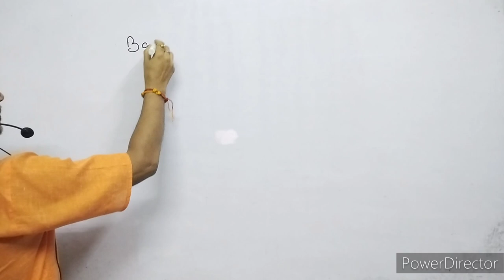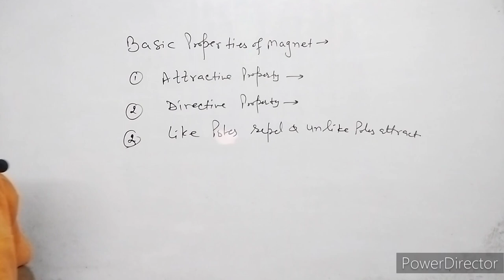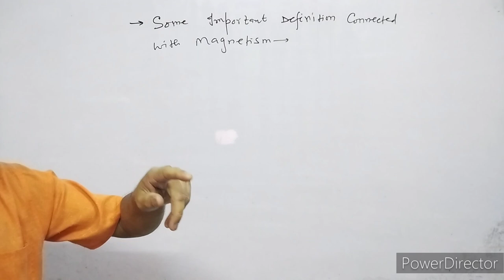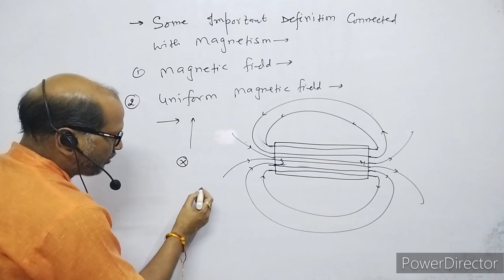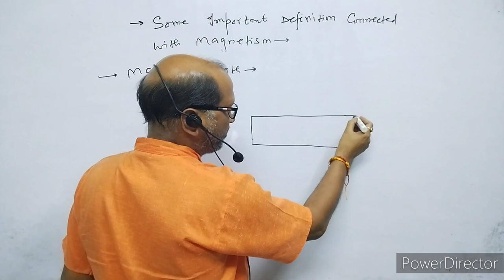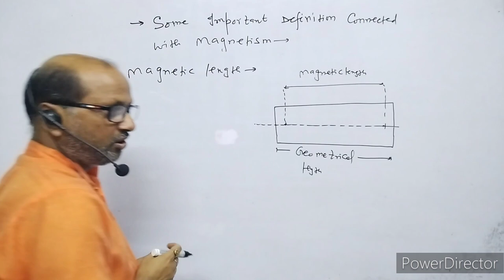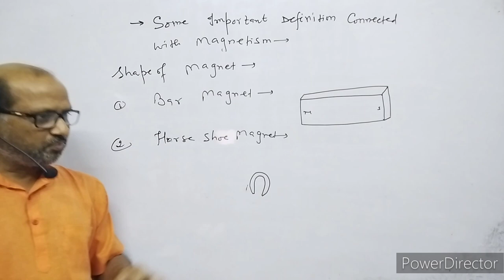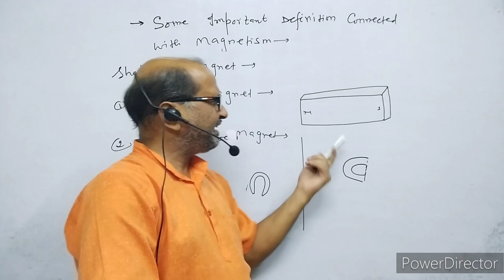XII-Physics(5.1), Introduction of Magnet & basic properties of magnet 🧲.,By-A. Prakash.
In this video I have discussed about the properties of magnet.
I have explained basic properties of magnet.